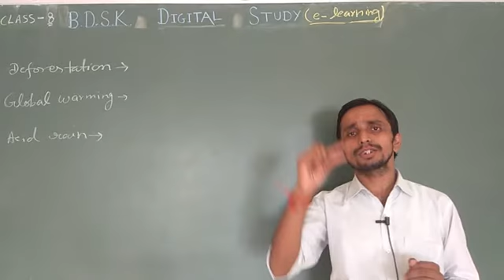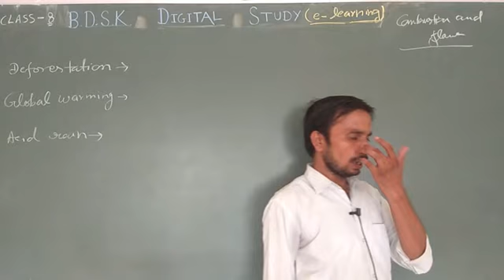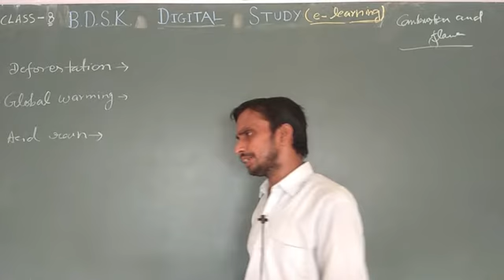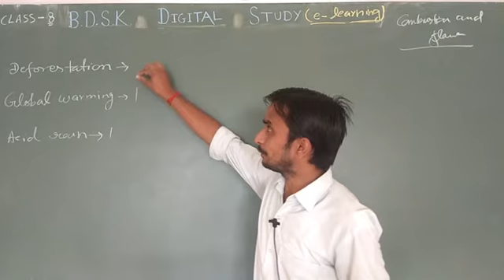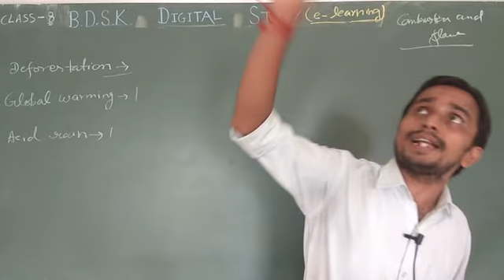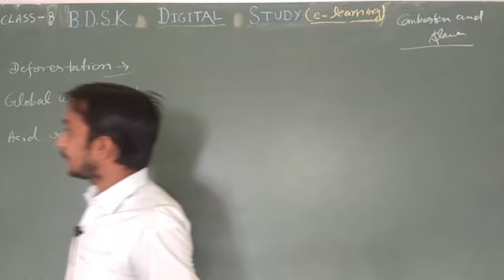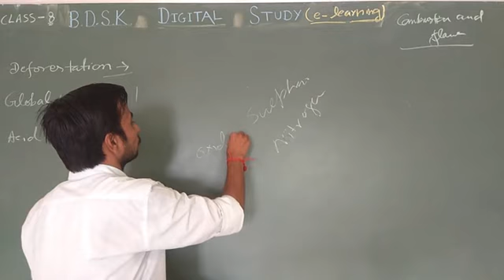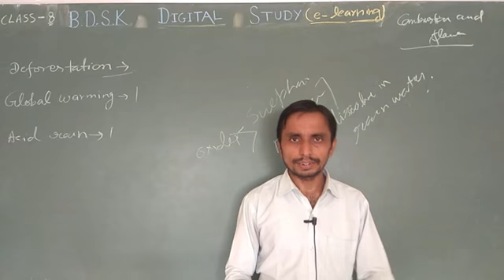BDSK CBSE CLASS 8TH SCIENCE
COMBUSTION & FLAME